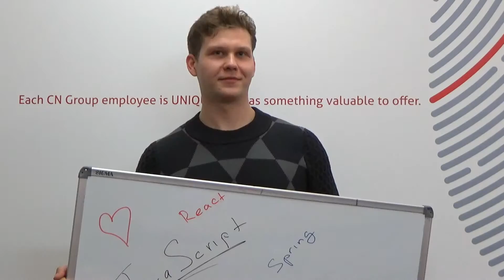CN Group - Meet your Sensei